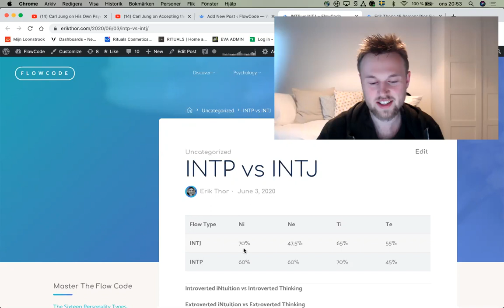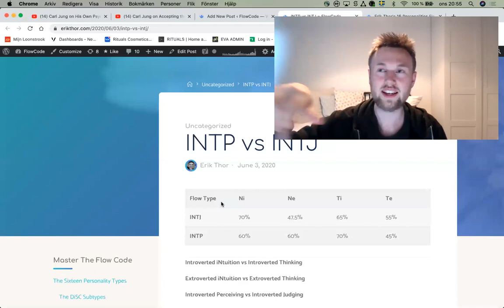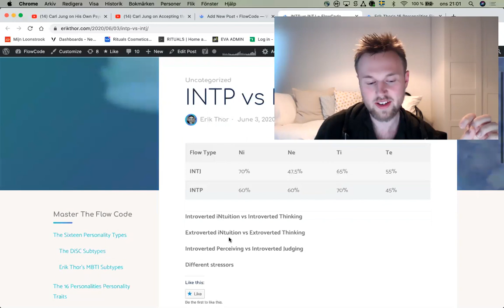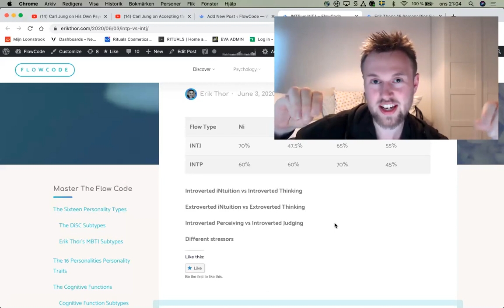INTJ vs INTP Cognitive Functions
Are you an INTP or an INTJ? Find out in today's video! I will discuss:

Cognitive function comparisons 🧠

Differences in values ❤️

Differences in stress management 🤯

16 Personalities described based on who you are and how you act in a positive state of flow